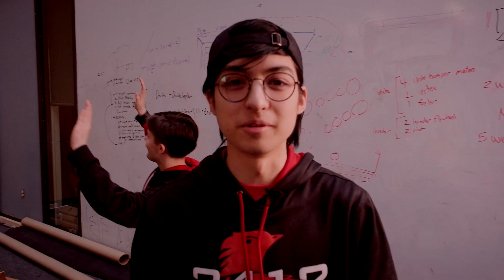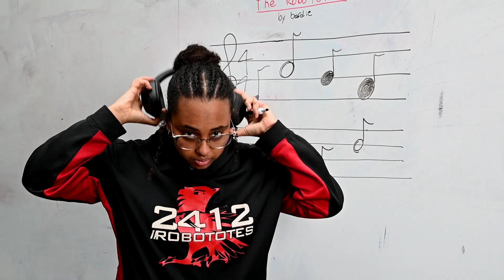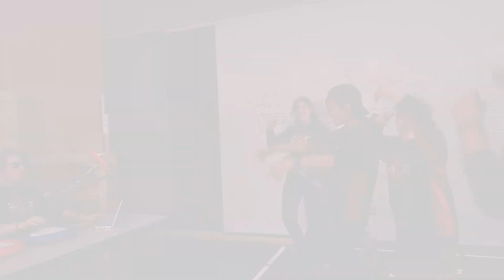Robototes Amped Up - Impact 2024 - PNW District Sammamish Event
Team 2412, The Robototes are thrilled to announce our team efforts have been recognized by receiving the Impact Award at the 2024 Sammamish District Event. This accolade, formerly known as the Chairman's Award, is a testament to our team's dedication to embodying the values and mission of FIRST. We are immensely grateful for the unwavering support from our community, sponsors, and team members. This recognition fuels our passion to further the vision of FIRST, inspiring innovation and leadership in science and technology. Join us on our journey as we continue to make a positive impact in the world through robotics.
Thank you for being a part of our story and supporting our mission to inspire and innovate for a better tomorrow!

Spring Mvt 1 Allegro - Vivaldi

Performed by: John Harrison with the Wichita State University Chamber Players

Music from Uppbeat (free for Creators!)

Ode To Rediet - 2412 Media

Melody: Leo Boucher

Arranged: Chase Dooley

Lead Editor: Chase Dooley
Assistant Editors: Evan Shepperd, Leo Boucher